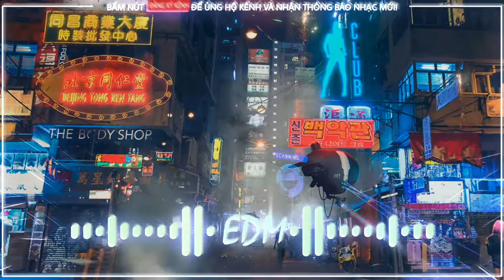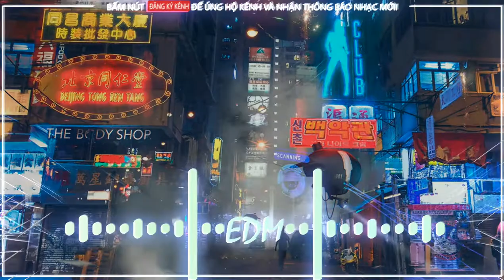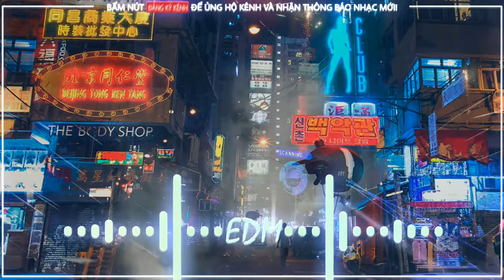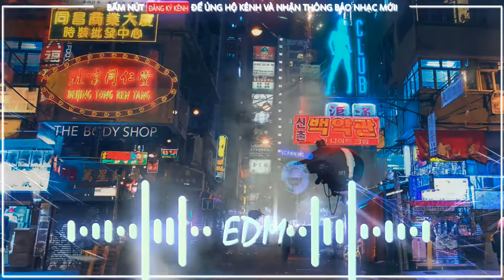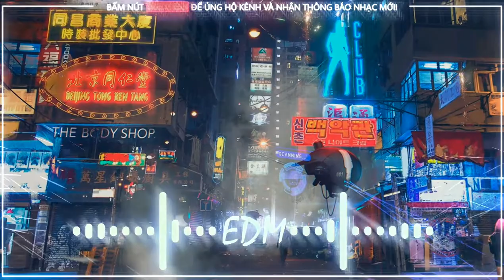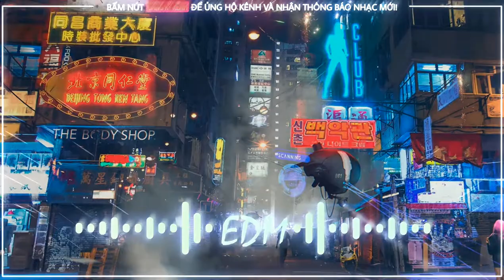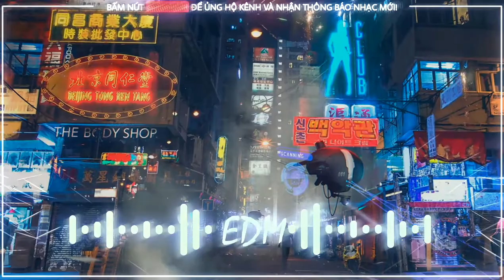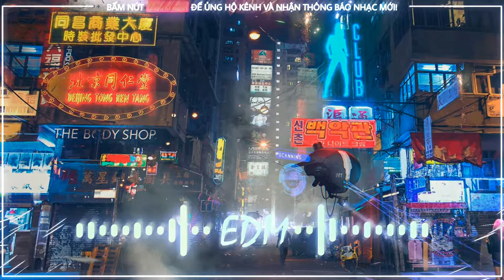Best Music - Top 10 bản nhạc EDM hay nhất tạo cảm hứng cho game thủ | Phiêu không lối thoát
💘 Chào các bạn đã đến với kênh Fire Music !
💘 Chúc các bạn nghe nhạc thật vui vẻ.
💘 Cảm ơn các bạn đã ủng hộ Fire Music.
💘 Like & đăng ký + bật chuông để xem, nghe những bài nhạc hay nhé !

1. 00:00 Seasons
2. 03:13 Lost sky
3. 06:48 Be together
4. 10:24 Turn it up
5. 13:20 Cradles
6. 16:57 Rich
7. 19:21 Elektronomia
8. 23:20 Tropic love
9. 28:00 Everything
10. 32:28 Shootin starts